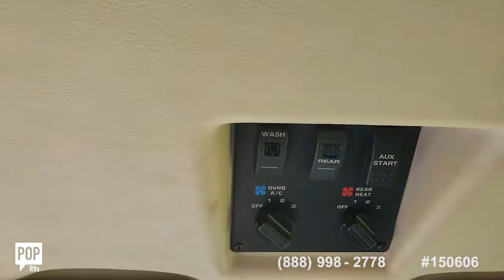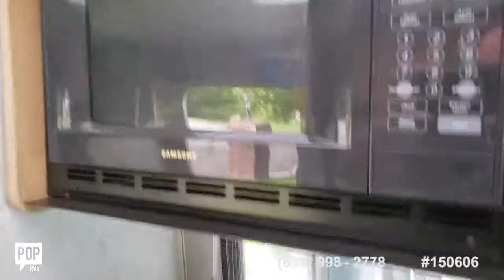[SOLD] Used 2002 Rialta 22 HD in Knoxville, Tennessee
This RV has been sold  (Westminster, SC OR BUST!).  Viewers who viewed this RV were most likely to view the following comparable listings, which are still for sale:

2007 Mirada 350 DS in Big Prairie, Ohio - $38,900

2004 Born Free 24RB in Newfield, New Jersey - $23,800